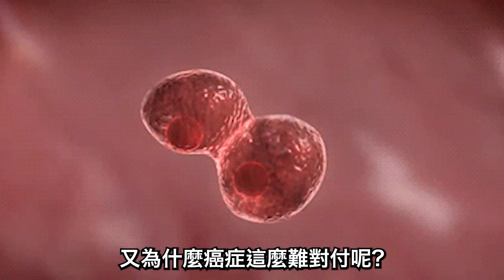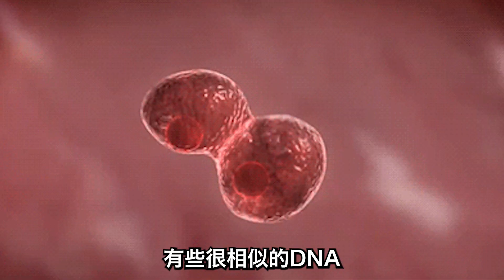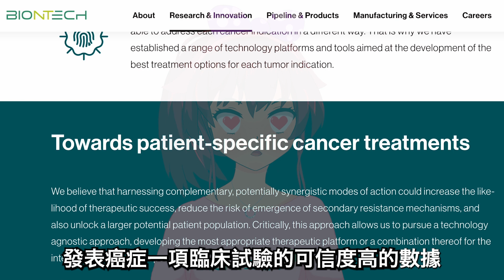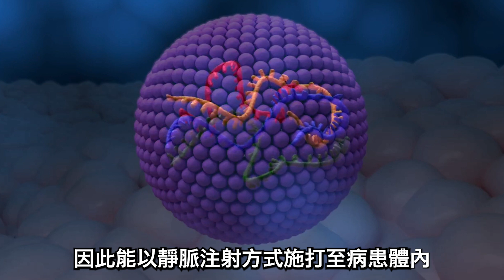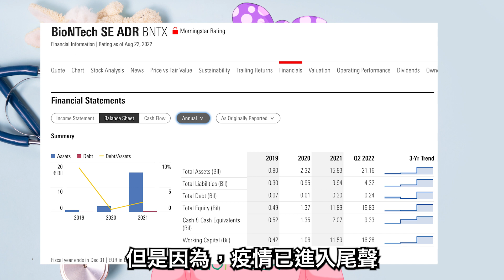【BNT】遲來的癌症解藥｜致敬余苑綺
為什麼癌症這麼難對付呢？主要原因是，癌細胞是由本身自己的細胞突變而來。有些很相似的DNA，所以免疫系統較難辨識出癌細胞將它消滅。

目前BioNTech 公司有許多癌症疫苗專案都在進行中。癌症疫苗將有效地訓練身體免疫系統識別和摧毀癌細胞，就像其他疫苗對入侵病原體所做的那樣，專注於僅存在於癌細胞上的獨特標記。理論上，疫苗可以利用免疫系統來治療和預防癌症。

例如BNT之前所研發的治療性癌症疫苗，在去年進行了BNT111 黑色素瘤疫苗人體試驗。招募的受試者多屬「無藥可醫」的癌末病患，BNT111 展現的安全性及療效令研究人員十分振奮，基於一期試驗結果，二期試驗將招募 120 名受試者，於歐盟國家、英國、美國及澳洲等地的醫學中心進一步驗證。

《傳送門》
              0:00 序
              0:52 為什麼癌細胞這麼難治癒
              1:48 遲來的好消息
              3:00 BNT111一期人體實驗
              4:35 BNT值得投資嗎？
              4:55 BNT資產成長25倍

【美股】半導體戰爭 INTEL AMD 世紀愛恨情仇 APPLE和Microsoft將對半導體生態關鍵影響
【全民瘋交易】《BNTX》最強疫苗股該賣了嗎？還可以買嗎？輝瑞